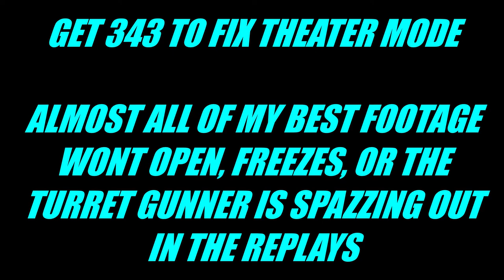Halo Infinite: BEST WARTHOG DRIVER OF ALL TIME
ALL FOOTAGE FROM MAY 4th OR BEFORE (last time I played)